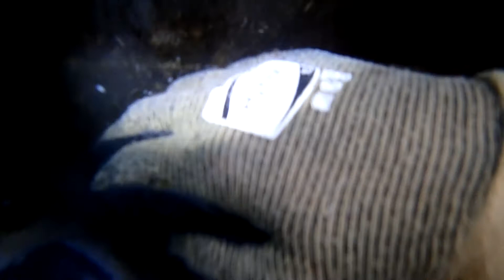CF7310 RU 12/20/18